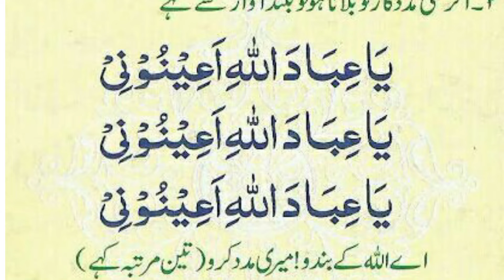madad talb karnay ka mujrab amal || gaibi madad